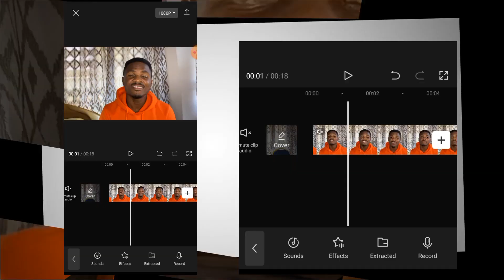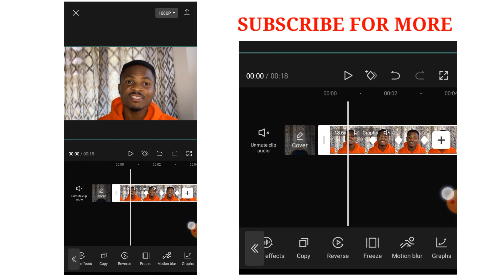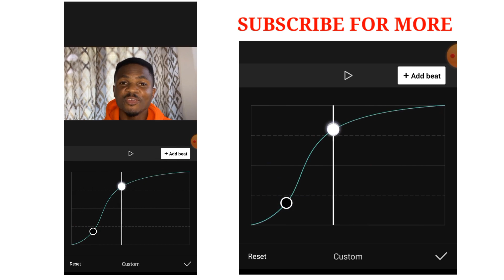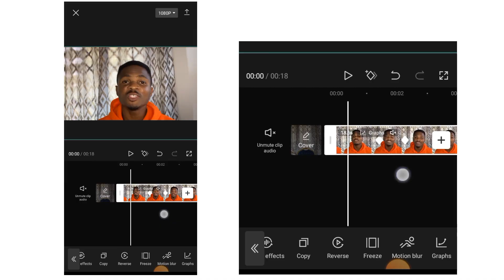The Craziest Animation In CapCut and How To Do It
In this video, you will learn how to animate your videos in CapCut application.

This will help me get a microphone and camera for the channel.

Tubebuddy is a tool that helps YouTubers to grow their channels. Use the link below to enjoy the premium features for 30 days freely and grow your channel.